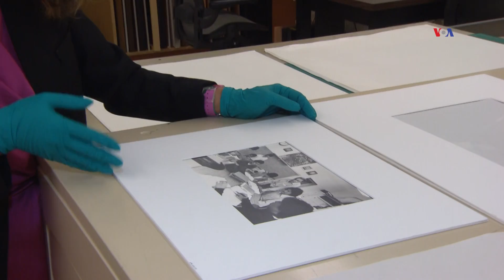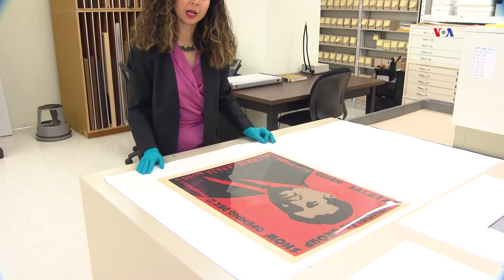Legado artístico de la cultura hispana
Contando la historia de Estados Unidos a través de portarretratos, Taína Caragol, una curadora de arte hispana, le da una nueva mirada a la tradición que se construye en los pasillos de la Galería Nacional de Retratos, en Washington.
Publicado originalmente